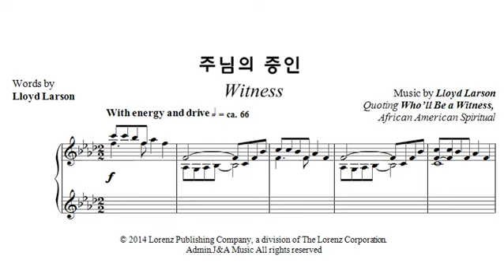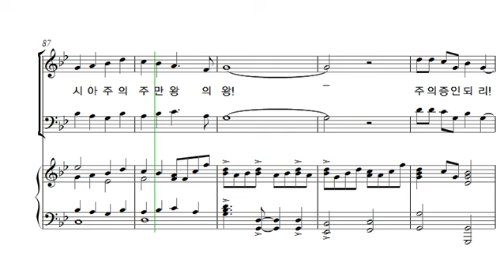[중앙아트] 부활절칸타타 ‘주님의 증인’ 01. 주님의 증인 테너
[중앙아트] 부활절칸타타 ‘주님의 증인’
01. 주님의 증인